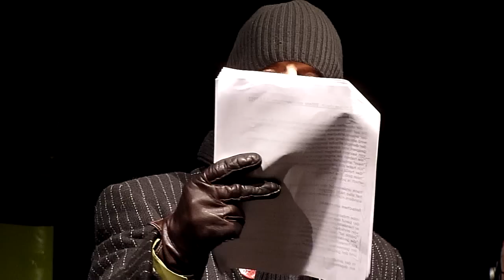Volker Lösch - 200. Montagsdemo gegen Stuttgart 21 - 02.12.2013